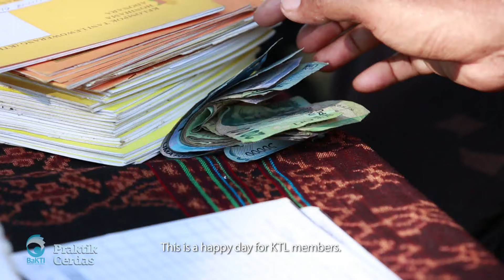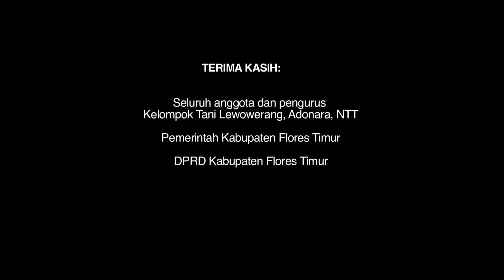Waktu Sama Dengan Uang di Adonara (full)